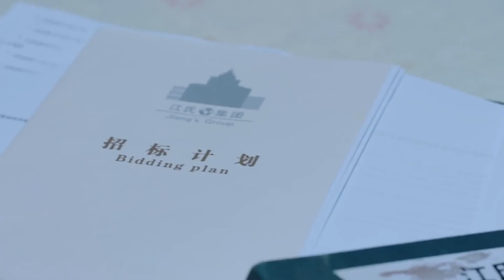娇妻不知羞耻寻求总裁不要离婚，竟在医院门口大喊大叫